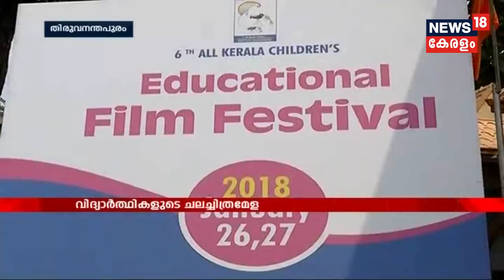News @10 AM : പാലക്കാട് നടക്കുന്ന RSS സംസ്ഥാന ശിബിരം ഇന്ന് സമാപിക്കും | 28th January 2018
The state convention of RSS will conclude at Palakkad today.